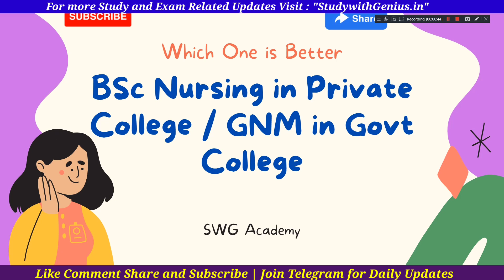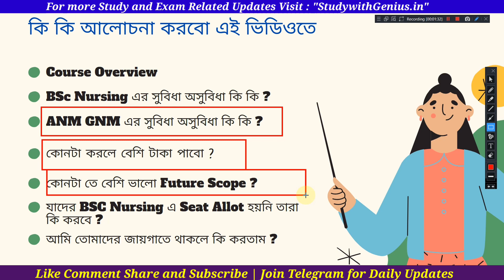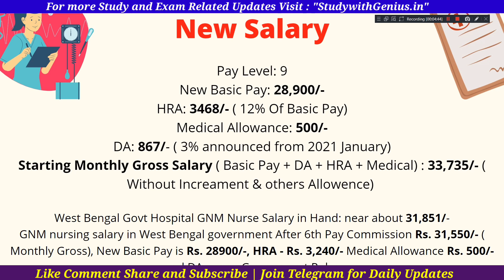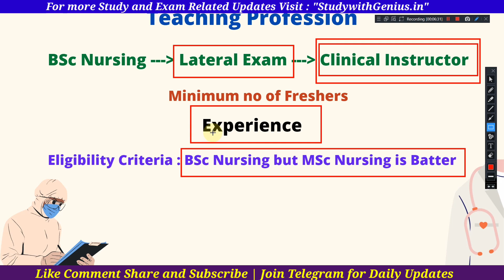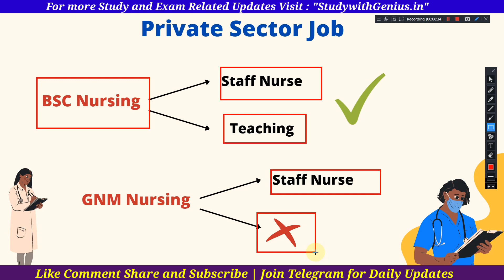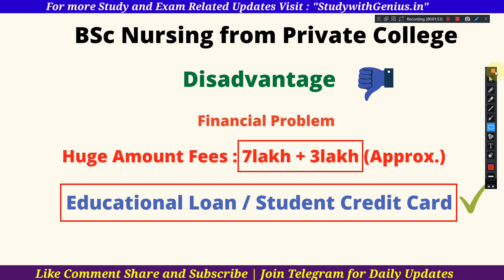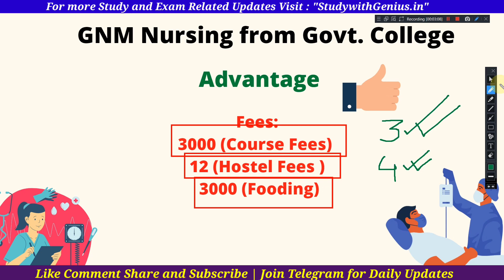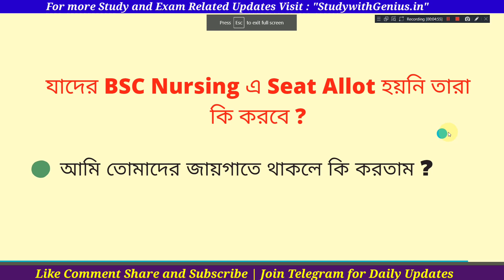GNM Nursing Vs BSc Nursing কোনটা করলে বেশি ভালো | JENPAS UG Counselling | ANM GNM Counselling 2021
JENPAS UG 1st Round Result Published | JENPAS UG 2021 Counselling | Yes / No Upgradation New Update | BSc Nursing Counselling Jenpas ug Upgradation

ANM GNM 2021 Counselling Date | ANM GNM Registration Choice Filling process | ANM GNM Counselling

JENPAS UG Counselling Result
bsc nursing counselling 2021
JENPAS UG 2021 Seat Matrix
jenpas ug domicile certificate
jenpas ug domicile certificate 2021
jenpas ug counselling documents
SWG Academy
Jenpas ug marks vs college,
jenpas ug 2021 counselling,
jenpauh counselling process 2021
jenpas ug 2021 new update
jenpas ug 2021 counselling date
jenpas ug new date,
jenpas ug official notice,
jenpa 2021,
bsc nursing choice filling 2021
West Bengal Nursing Council, jenpauh 2021 full syllabus, jenpas ug 2021 full syllabus, jenpas ug,bsc nursing JENPAS UG 2021, jenpauh 2021 question pattern,jenpas ug 2021 question pattern, jenpauh 2021 best books, best bsc nursing colleges in west bengal,bsc nursing exam , bpt , bmlt , baslp , ott , cct , pa , pt top paramedical college west bengal admission 2021
top paramedical college west bengal board
top paramedical college west bengal colleges
jenpas 2021 counselling process
jenpas ug 2021 choice filling
jenpas ug 2021 counselling,jenpas ug 2021 counselling date
jenpas ug official update
SWG Academy
jenpas cut off
jenpas counselling 2021
jenpas ug counselling
jenpas ug 2021 cut off marks
jenpas ug expected cut off 2021
jenpauh cut off marks 2021